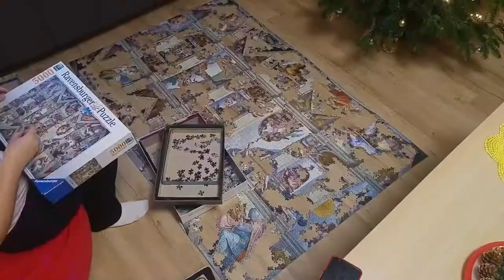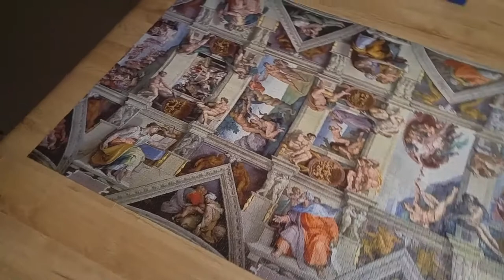5000 pieces Sistine Chapel jigsaw puzzle assembly timelapse - quarantine achievements!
With the start of my self-isolation after virus contact, I finally had time for my biggest jigsaw puzzle ever! 5000 pieces of Sistine Chapel!

From October 24th, 2020, till January 16th, 2021, I sorted through thousands of pieces, listened to 4 audiobooks, watched a lot of news and ENJOYED this amazing masterwork!
Yes, there were moments when my hands couldn't stand leaning to the floor anymore, or my legs needed stretching sooo bad :D
There were many challenges with the filming too. Who knew that mobile phone videos can't take more than 4GB, so I had to start video every 33 minutes (needed alarm for that!).

But after 511GB of video storage, about 80 hours of pure meditative work, it is finally done!
It was my sanctuary from the madness of the world now... But the puzzle is over, while the madness is not yet.. :(